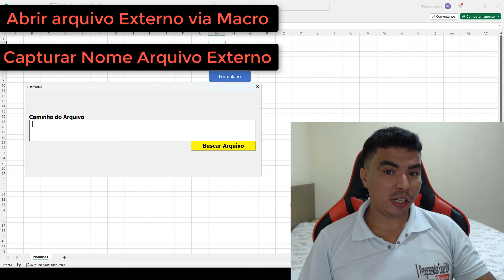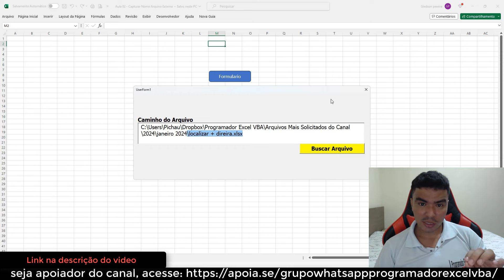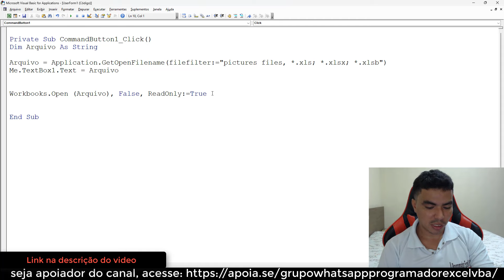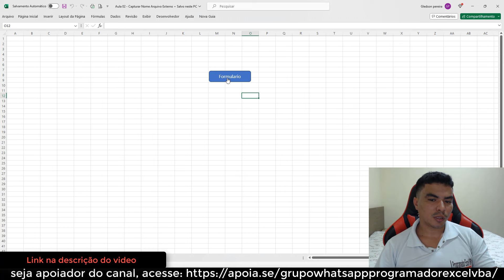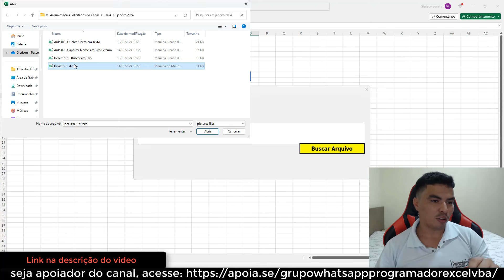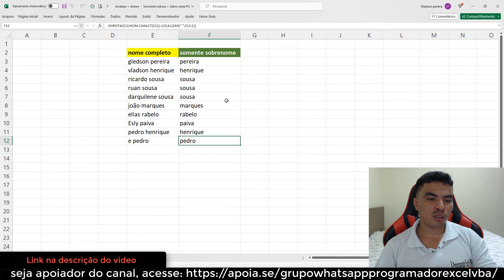MACRO P/ CAPTURAR NOME DO ARQUIVO EXTERNO, MACRO P/ ABRRIR ARQUIVO EXCEL SOMENTE COMO LEITURA - VBA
nesse vídeo ensino Como criar macro para abrir arquivo outro arquivo excel somente como leitura, aprenda tambem nesse video como capturar nome do arquivo externo via macro VBA, aprenda e adapte aos seus projetos e surpreenda seu chefe com excel.

o que você aprende nesse video?
▶ MACRO P/ CAPTURAR NOME DO ARQUIVO EXTERNO
▶ MACRO P/ ABRRIR ARQUIVO EXCEL SOMENTE COMO LEITURA

Bons estudos,